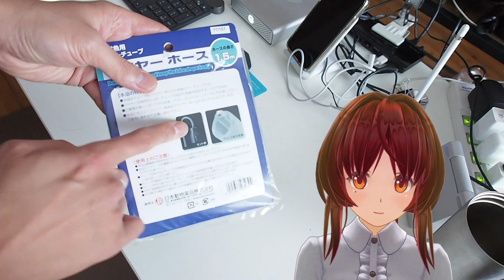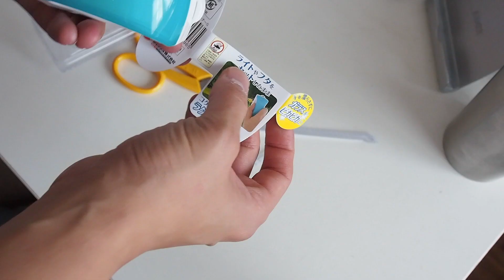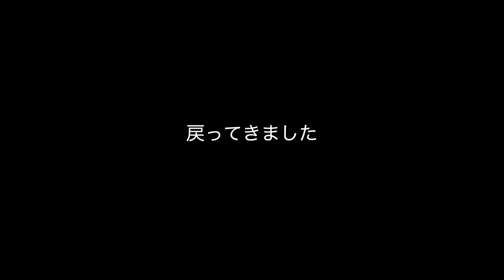コケ取りマグクリーナー お前の実力見せてみろ？ 【アクアリウム】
どうもアサヒです。

音楽
BGM フリー素材
DOVA-SYNDROME
緑の風景 written by MAKOOTO